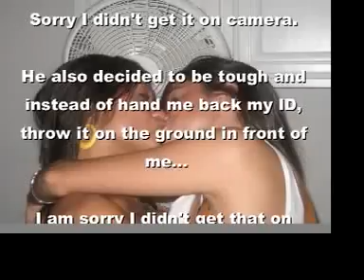Denton Cop being a jerk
So we were all at a party, having a good time, and this cop just busts in! He didn't announce himself, he didn't knock, he didn't present a warrant, and he didn't state what he was looking for. Then he called me a dickhead and threw my id on the ground.

I didn't get that part on camera, but i did get him ranting about how he hates having his authority questioned. Sorry, it's not great, but it's all I got.